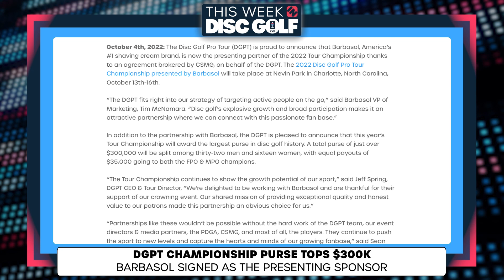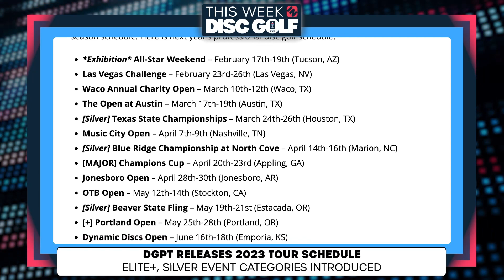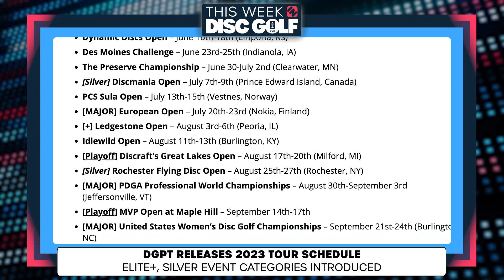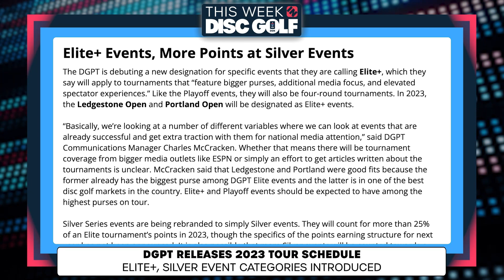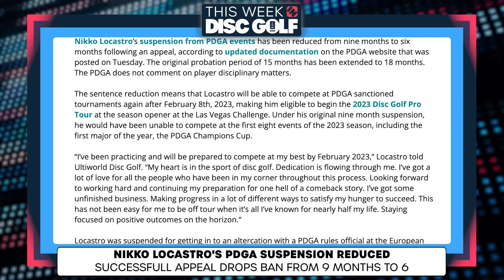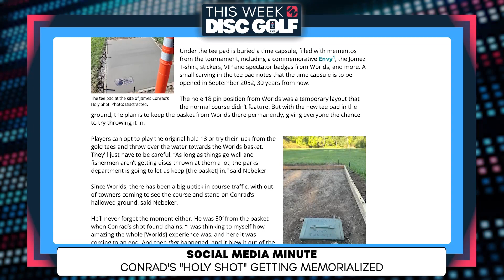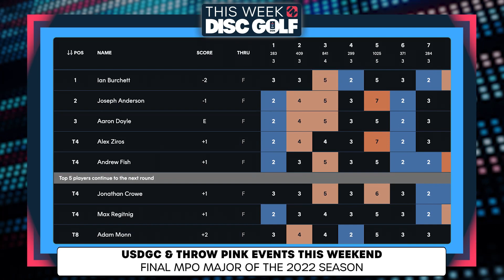This Week in Disc Golf | October 4, 2022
New Tour Championship Sponsor, 2023 Schedule Release, and Winthrop Arena course notes!